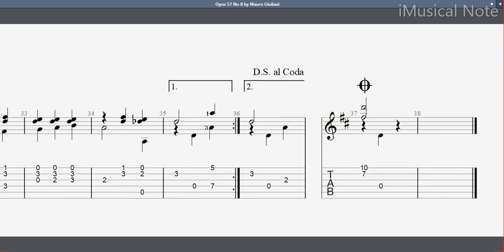Guitar TAB - Mauro Giuliani : Opus 57 No 8 (Waltz) | Tutorial Sheet Lesson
Mauro Giuliani was an italian guitarist and composer, and is considered by many to be one of the leading guitarist virtuosos of the early nineteenth century. He was a prolific composer, writing over 150 pieces for the guitar, as well as many chamber compositions for the violin, voice, flute, piano, and chamber orchestra.